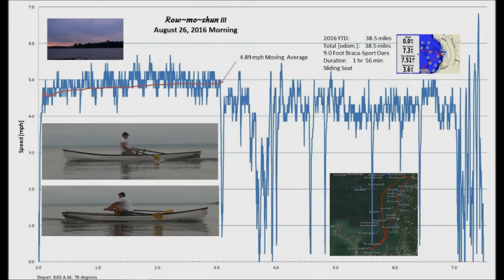Heritage 18 Rowing - August 2016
I bought a new Heritage 18 carbon fiber double on August 15.

A video clip of some "selfie" videos as I'm learning how to row this performance rowing skiff.

It's not a racing shell, but it is faster than the average rowing skiff.